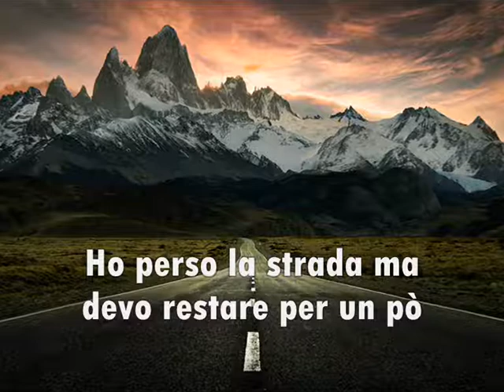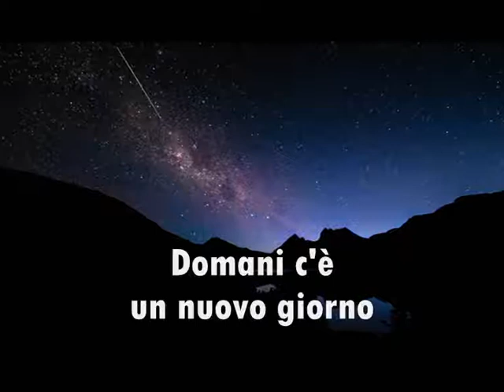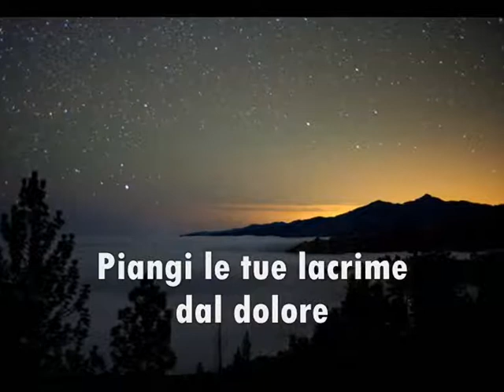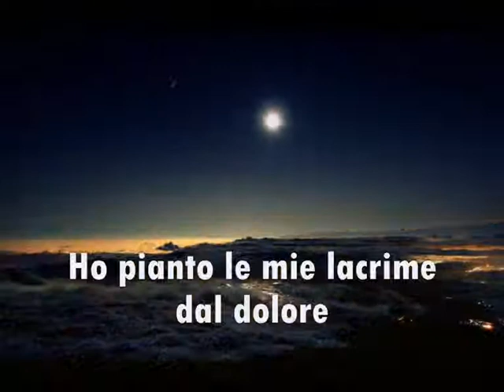Masterplan - Wounds (traduzione)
Terza traccia in Aeronautics, il secondo album, pubblicato nel 2005